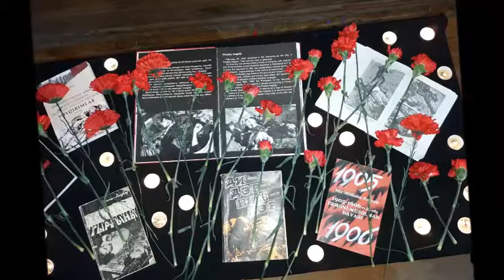XOCALI. Tədbir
319 NÖMRƏLİ ORTA MƏKTƏB